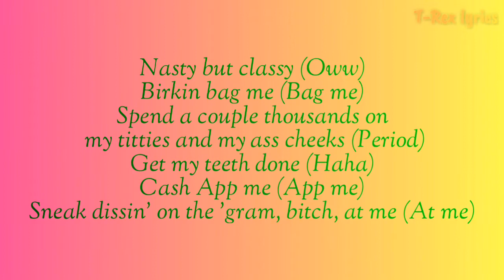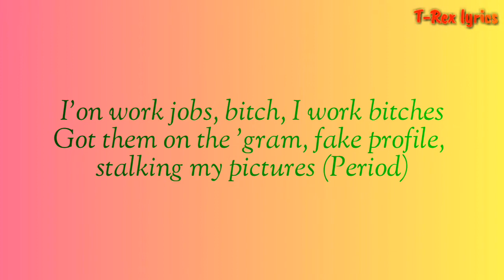City Girls - Jobs (Lyrics)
Hey, there if you like it press the like button can I get 650 likes

Song lyrics

[Verse 1: Yung Miami]
Nasty but classy (Oww)
Birkin bag me (Bag me)
Spend a couple thousands on my titties and my ass cheeks (Period)
Get my teeth done (Haha)
Sneak dissin' on the 'gram, bitch, at me (At me)
Where my bad bitches lookin' for a athlete? (Where they at?)
Fashion Nova dress and ain't wearing no panties (No)
Dope boy, scam nigga, where they at? (Where they at?)
I just seen a hundred bottles coming from the back, uh

[Chorus: Yung Miami, JT]
I'on work jobs, bitch, I am a job (Period)
You don't like it, take a hike
Pay me for a suck and slob (Bitch)
I'm a rich ass bitch with a attitude (Haha)
Pipe it down 'fore I whoop you like your mama do (Period)
Pipe it down 'fore I whoop you like your mama do (JT)

[Verse 2: JT]
This pussy talk to him (What's up?), it make him give it up (Cash)
It make him back back, then spend racks in that Lamb' truck (Skrrt)
I ain't got no time for niggas (I don't), I make 'em hold up (Wait)
When I walk past, these hoes mad, they nose up (What you mad for?)
Got a nigga from Cuba, got more work than a tutor (Hey papi)
Pussy wet, make him dive like a scuba
Off days, I rock Franck Muller, who fuelled ya? (Gassed you up)
I'on work jobs, bitch, I work bitches
Got them on the 'gram, fake profile, stalking my pictures (Period)
Chorus: Yung Miami]